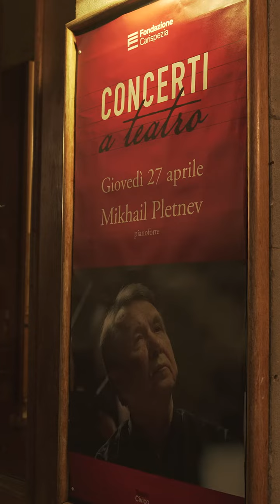"Concerti a Teatro Stagione 2023" - Mikhail Pletnev al Teatro Civico dell Spezia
La musica classica oggi per Mikhail Pletnev, pianista ospite nell'ottavo appuntamento di “Concerti a Teatro”